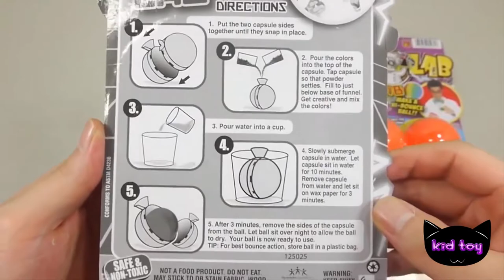어떻게 하 게 색상 슈퍼 탄력 공 배울 색상 젤리 점액 아이스크림